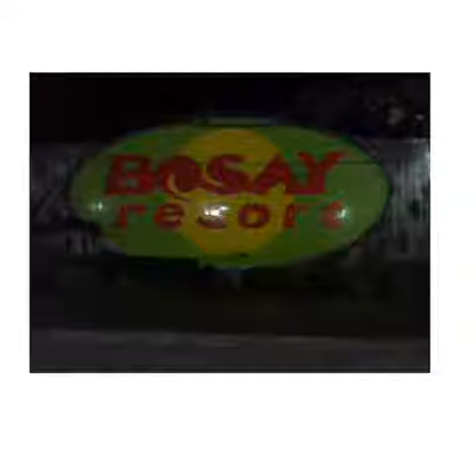Bosay resort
Late celebration of kuya Richard's 45th bday